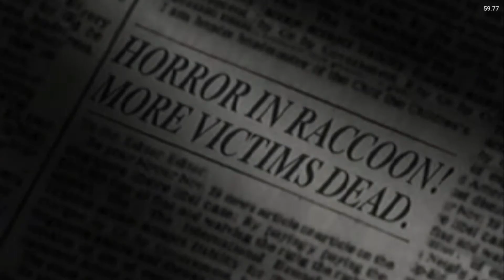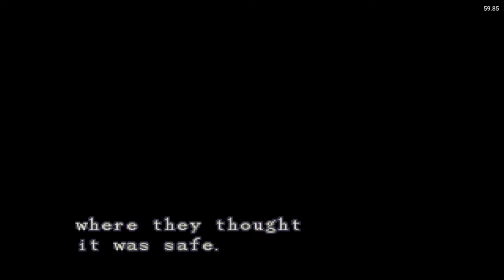Resident Evil " Biohazard " _ Playstation 01 _ Gameplay Part 01 _ Duckstation Emulator _ HD Quality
Resident Evil 1996 using Duckstation with some tweaks for a little bit of improvement of graphics and also to prevent the screen from tearing.
Ill be playing the first part as Jill Valentine.

Resident Evil is the game that perfected Survival Horror. The graphics are beautiful, the gameplay is good, the storyline is nice, the atmosphere is successful, the monsters are terrible and the puzzles are fun. I really loved this game, it was for me one of the best games on the PS1. Every gamer on the PS1 must have this game.